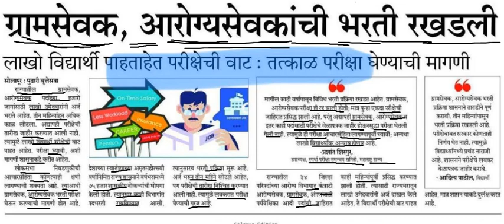ZP आरोग्य सेवक ग्रामसेवक परीक्षा केव्हा होणार